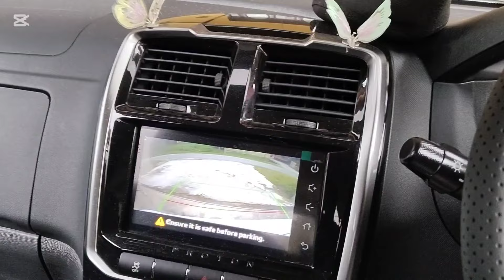Nasi Kerabu Kak Ma ที่หมู่บ้าน Tok Sangkut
วันนี้ผมไปซื้อข้าวยำ (Nasi Kerabu) ที่ร้านอาหาร Kak Ma หมู่บ้าน Tok Sangkut ผมดูข้าวอร่อยมากเลย ไปกันเถอะ